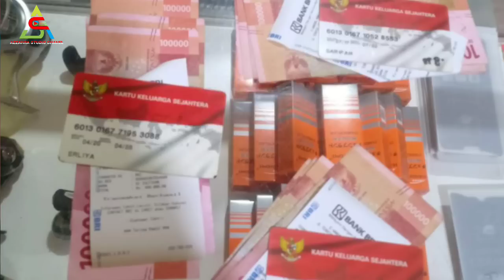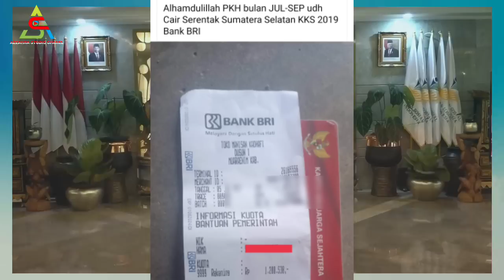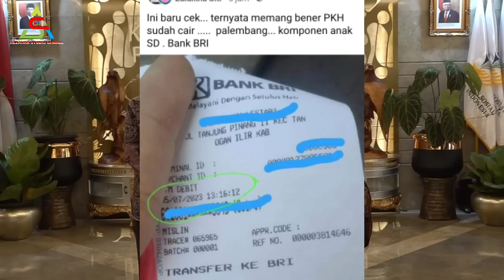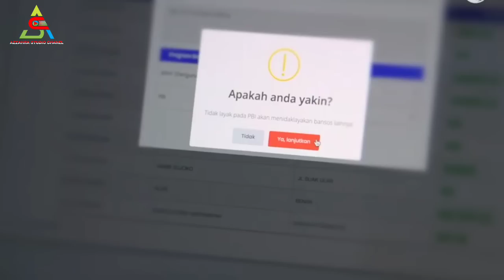Update Pencairan PKH Tahap 3 Malam Jumat Cair Merata Daerah² ini & Instruksi Penting Dari Kemensos